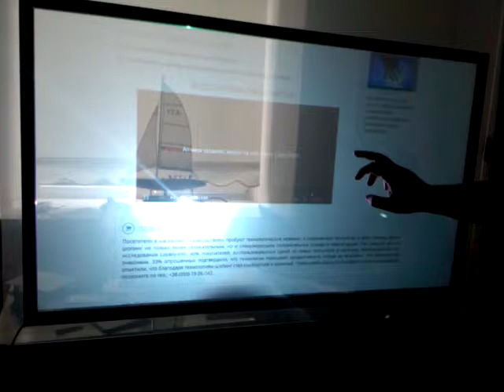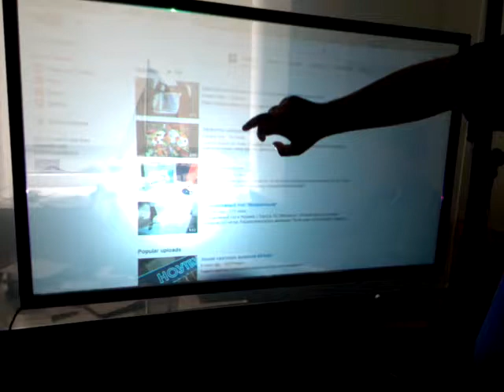Прозрачный тач экран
В офисе для временной демонстрации, на скорую руку.